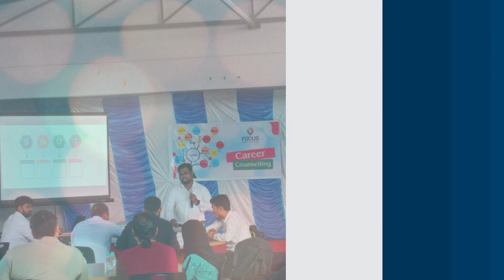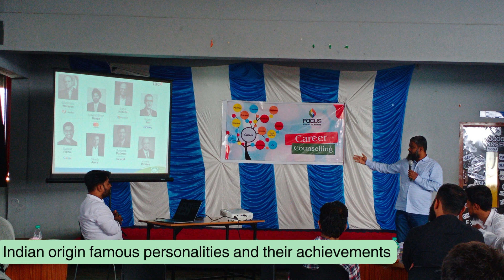Define your career path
Workshop on "Define Your Career Path"
    By Syed Munawar ,
    ME (BITS Pilani)
    Solution Architect, OT Cyber Security
    General Secretary of Career Guidance Council.